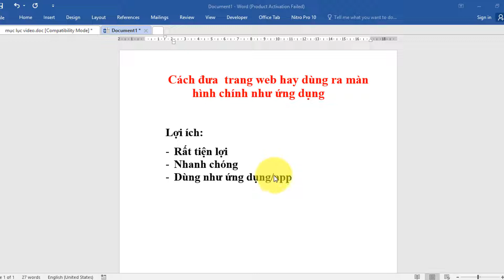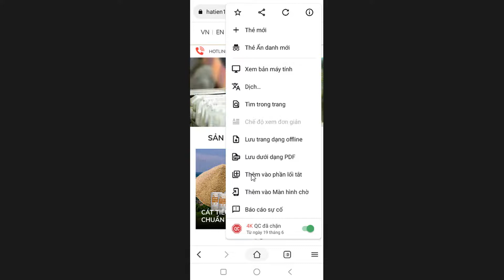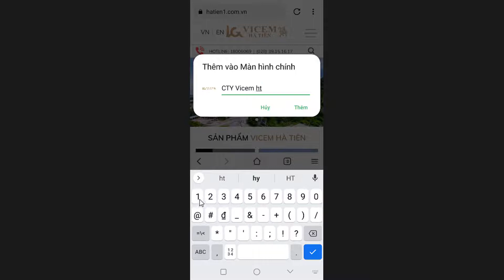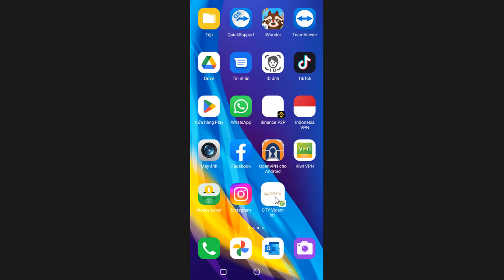Cách đưa trang web hay dùng ra màn hình chính | Lối tắt truy cập web nhanh chóng - DV Channel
* Các trang web bạn thường xem, mỗi lần lại vào tìm kiếm google, lịch sử mở trang,.. qua nhiều thao tác mới đến được trang web. Việc này thật bất tiện và tốn thời gian. Trong video hôm nay sẽ giúp các bạn cách truy cập nhanh chóng chỉ cần 01 cú nhấp là vào được ngay trang web cần truy cập. Hy vọng video mang đến cho các bạn giá trị nhất định.
- hẹn giờ tắt nhạc và cách nghe nhạc trên youtube khi tắt màn hình -Timer to turn off music DV Channel
- Hướng dẫn cách thu hồi thả tim hoặc biểu tượng cảm xúc trên zalo -how to remove emoji on Zalo & PC
- Cách lưu file Word, Excel thành file PDF không dùng phần mềm hay máy in ảo DV Channel
- cách sửa lỗi không in được toàn bộ bảng tính excel, cách in vùng chọn theo ý muốn trong excel
-cách chèn nhiều ảnh và cố định kích thước sẵn vào trong file excel - DV Channel
- Cách hiển thị mật khẩu wifi - Chia sẽ mật khẩu bằng mã quét QR siêu nhanh - DV Channel
- Cách tạo bảng lương, bảng điểm, giấy khen, giấy mời,. hàng loạt cho từng cá nhân với mail merge
15. Chia sẽ vị trí trong zalo để biết chính xác người thân của chúng ta đang ở đâuchỉ đường
* Từ khóa tìm kiếm video: